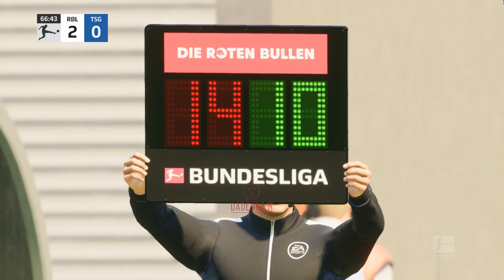RB Leipzig vs TSG Hoffenheim | EA Sports FC 24